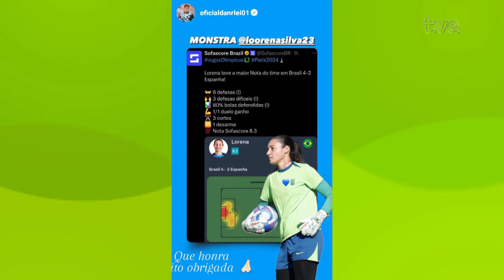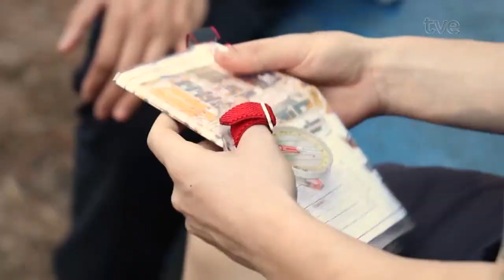TVE Esportes 07/08/2024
00:32 Com mais uma grande exibição de Lorena, goleira do Grêmio, a seleção brasileira feminina passou ontem pela campeã mundial Espanha e agora vai em busca da inédita medalha de ouro diante dos Estados Unidos.
02:35 Recebemos Javier Cardozo - técnico do Farrapos Rugby de Bento Gonçalves O time conquistou recentemente a Copa do Brasil de Rugby.
09:14 O gaúcho Júnior Lizzi está em Bansko, na Bulgária, onde participa do Campeonato Mundial Universitário de Orientação. Segundo colocado no ranking nacional, em 2023 o atleta de Tupanciretã foi campeão da Copa Sul e do gaúcho da modalidade. Acompanhe na reportagem da TV Campus, da Universidade de Santa Maria.